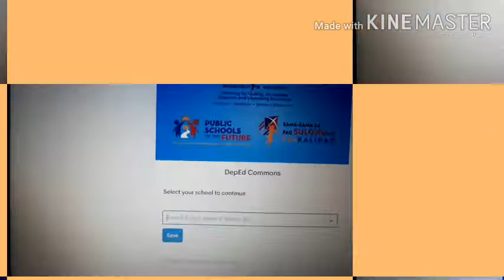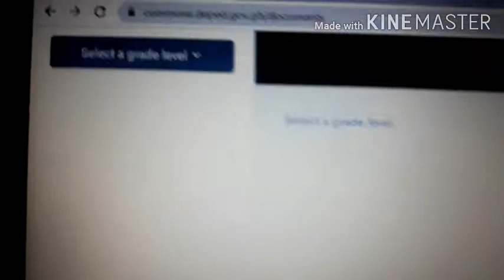How to open a common learning🤔🤔🤔 (tutorial) | PRISTINE FAITH BARDA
Thank you pristinatics for watching this video and if you enjoy this video please give this video a thumbs up👍 and share this video at you're social media accounts and for more suggestions, questions and all and if you want to give a shoutout please comment down below👇 and also click the SUBSCRIBE botton and for more latest videos from me just click the notification bell to get more latest videos from me...